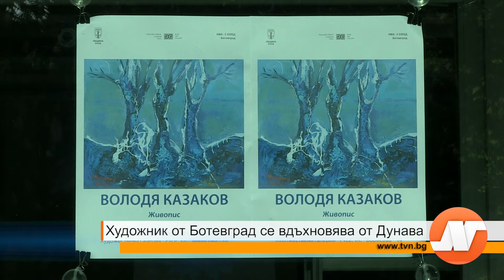Художник от Ботевград се вдъхновява от Дунава